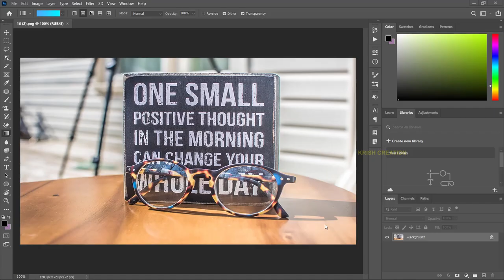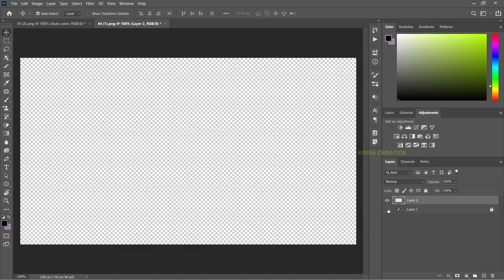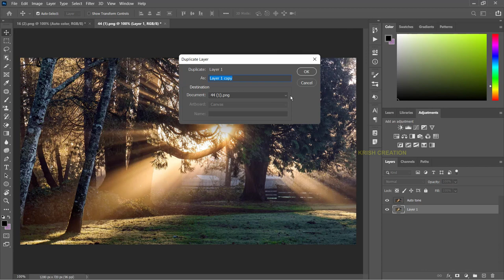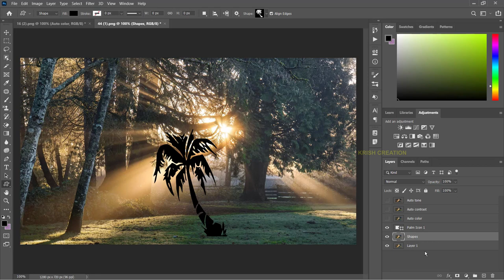Importance of Layers Panel in Photoshop | Tamil | How to Selecting and Grouping Layers in Photoshop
This free Photoshop tutorial course is for people who seek to learn Photoshop from basic to advanced level in Tamil. Our step-by-step tutorials will help you to learn and understand easily about Photoshop designs. In this video you are going to learn about How to Selecting and Grouping Layers in Photoshop step by step.

Chapters:

00:00 Content overview
00:43 Channel intro
00:54 Layers Panel
08:57 Channel Outro

Also, watch other tutorials:
►How to set the Standard & Full Screen mode in Photoshop 2022 | how to edit toolbar in photoshop:

►Tik Tok Design with Audio Playback in XD | Tamil | How to create tiktok app using XD: